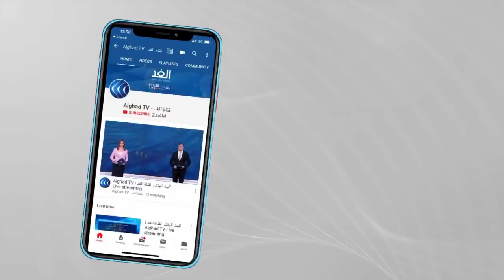خبير: بنك الأهداف لدى إسرائيل في غزة غير دقيق ويدل على قلقها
واصلت الطائرات الاسرائيلية غاراتها على قطاع غزة واستهدفت الطائرات الإسرائيلية بصاروخين البنك الوطني الاسلامي وسط مدينة خانيونس كما تم استهداف نحو ستمئة وخمسين موقعا داخل قطاع غزة. كما تم تدمير ثلاثة أبراج واستهداف عشر قيادات في حماس والجهاد

المزيد من التفاصيل مع ضيف قناة الغد من غزة المحلل السياسي هاني حبيب